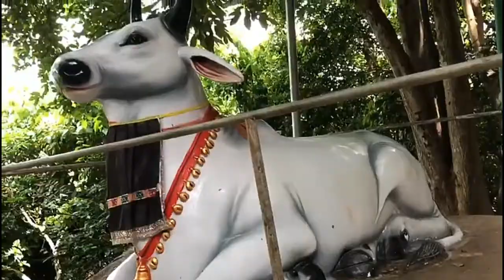ମା ରାମଚଣ୍ଡୀ ମନ୍ଦିର, ଗଡମାଣତିରି, ଖୋର୍ଦ୍ଧା